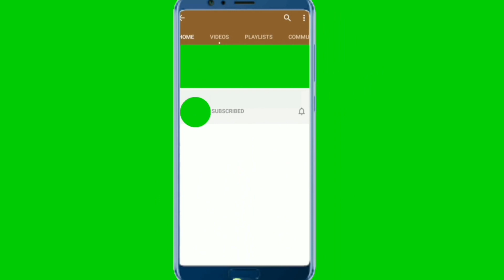Don't do these things in all these situations... | Heart touching words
The most inspirational quotes, that can change your life,
Note: these will never work unless you do.
✓ what is your opinion share with us on comment \ your opinion is important for us  .
✓ make sure you're following us